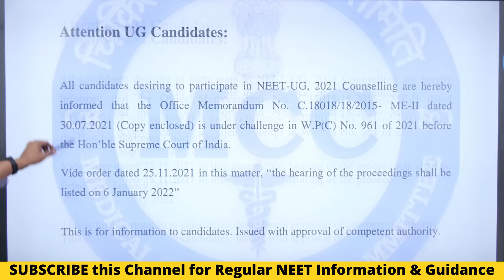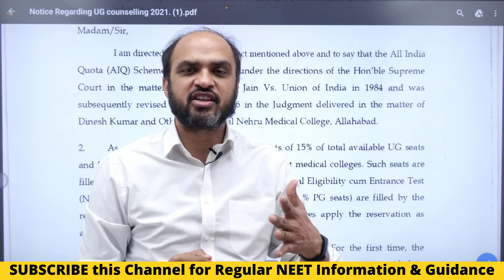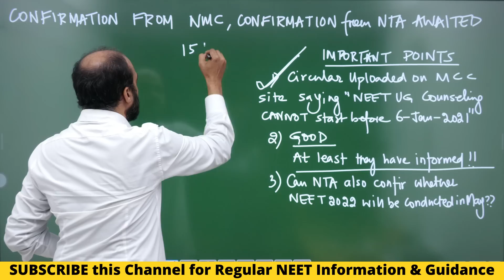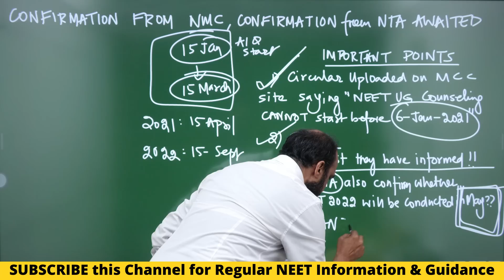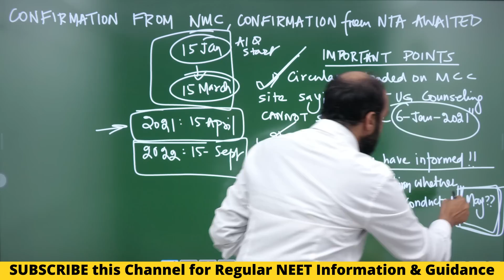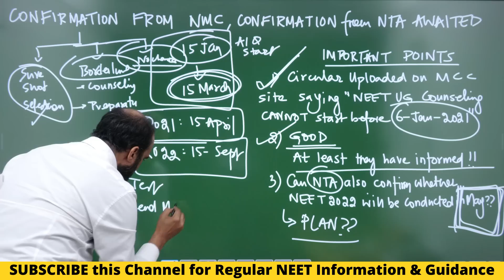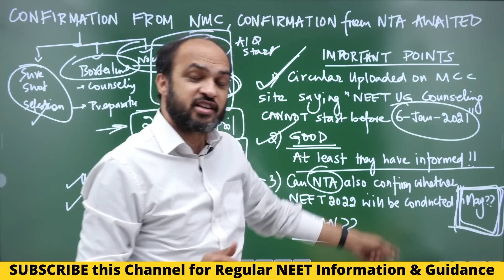NMC has COMMUNICATED about NEET 2021 Counseling, NTA still SILENT (सन्नाटा ) on NEET 2022 Dates!!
Uploaded on NEETprep Telegram Channel PDF of communication on NEET UG counseling from mcc.nic.in

1) Link of Target Batch (which provides NCERT based Question Bank, 2 Level (NEET & AIIMS) Test Series & DPP generator for NEET 2022)

2) Link of CATALYST Batch (which provides NCERT based Test Series, Question Bank & DPP generator for NEET 2023)